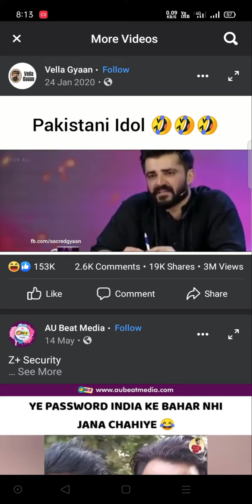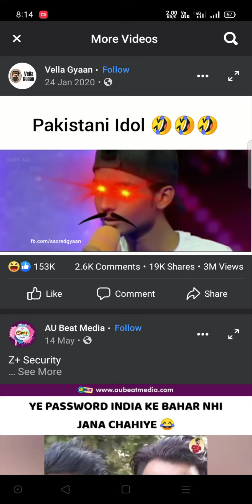Pakistan idol is worst😂😂cringe hee cringe hai bhai... ..plz subscribe to my channel